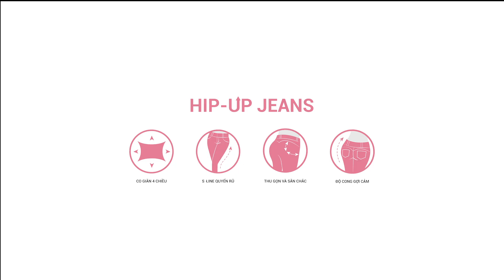LIMEORANGE X LƯƠNG THUY LINH: HIP-UP JEANS - Quần jeans định hình vòng 3 quyến rũ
𝗛𝗜𝗣-𝗨𝗣 𝗝𝗘𝗔𝗡𝗦 - Định hình vòng 3 quyến rũ với dáng mông quả táo
Vì sao HIP- UP JEANS làm được? Khám phá nào

Nàng có biết Bờ mông căng tròn chính là "vũ khí quyến rũ nhất" của phái nữ. Đó cũng là lý do Limeorange cho ra đời HIP- UP JEANS một sản phẩm được phát triển từ chất liệu vải CREORA để tạo nên sản phẩm jeans với các chức năng:
- Hỗ trợ vận động tối đa
- Độ co dãn tuyệt vời
- Khả năng thấm hút mồ hôi hiệu quả
- ĐỊNH HÌNH TÔN DÁNG MÔNG CĂNG TRÒN

Bạn không tin? Cùng ngắm Miss World Vietnam 2019 - Lương Thùy Linh trong thiết kế của Limeorange - mẫu quần HIP- UP JEANS - Mang đến cảm giác thỏa mãn bất tận về cơ thể của bạn